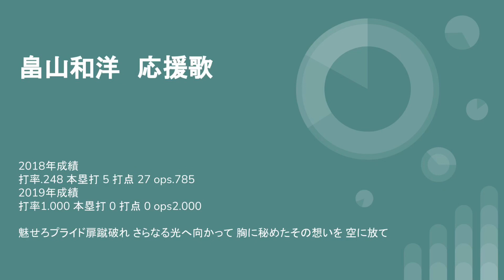畠山和洋 ヤクルト応援歌転調アレンジ（年別成績付き）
畠山和洋応援歌

魅せろプライド扉蹴破れ さらなる光へ向かって 胸に秘めたその想いを 空に放て